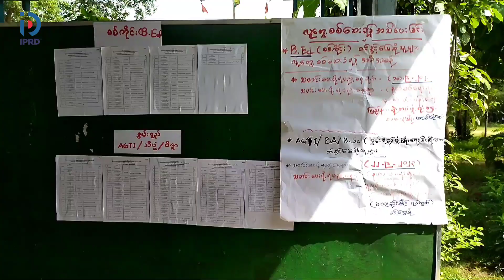မောင်တောမြို့၌ စစ်ကိုင်း B.Ed၊ ရန်ကုန်နှင့် စစ်ကိုင်းစွမ်းရည် ဒီဂရီကောလိပ် ဝင်ခွင့်စာမေးပွဲဖြေဆို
မောင်တော စက်တင်ဘာ ၁၀
ခရိုင်